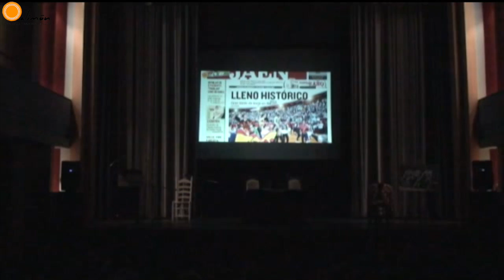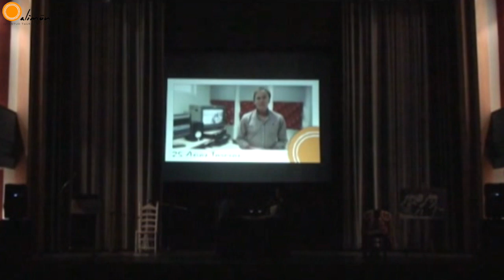I GALA ALIMÓN - Homenaje a Francisco Rivera Ordóñez (completa)